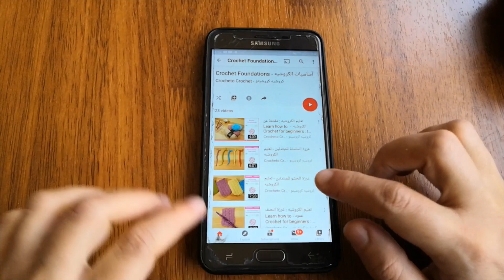كروشي مفرش طاولة انيق من وحدات شكل الزهرة Crochet